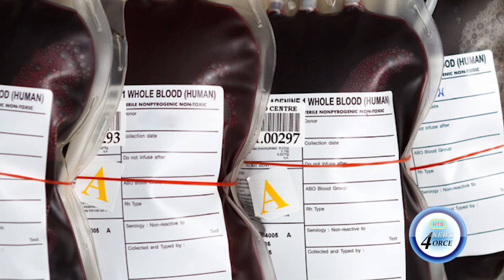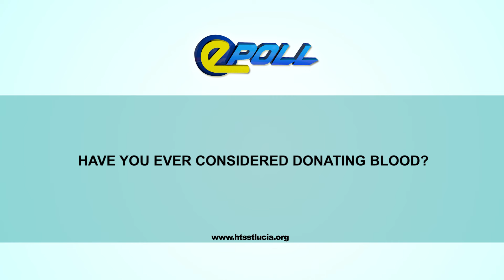HTS EPOLL WEDNESDAY JULY 17TH 2024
Is there a fair balance between the commercial and cultural interests of Carnival?